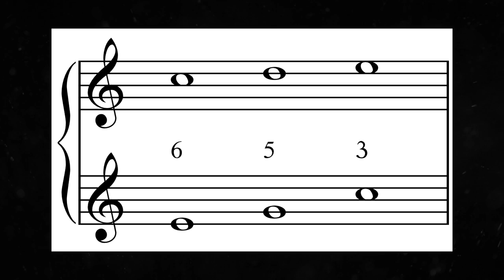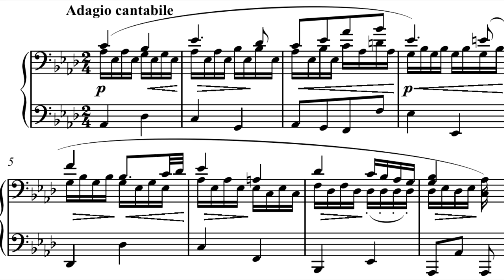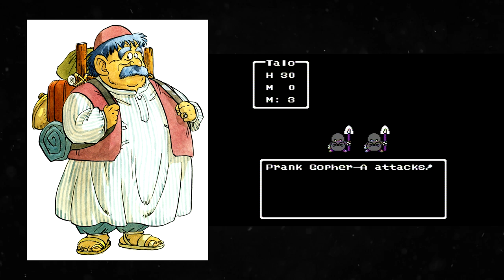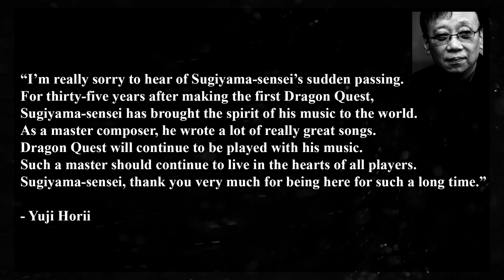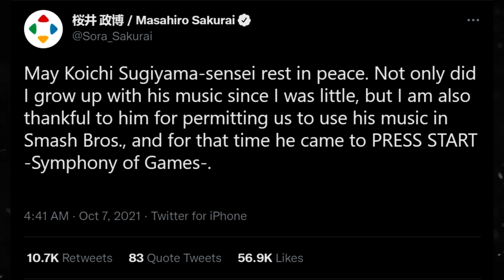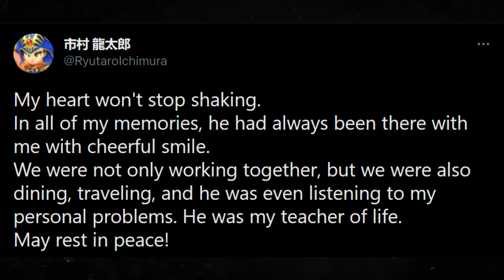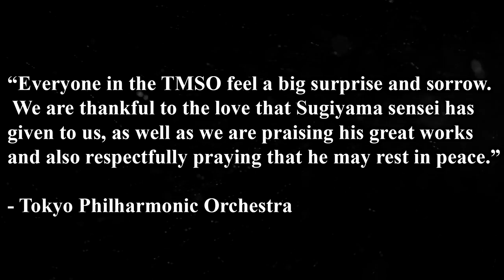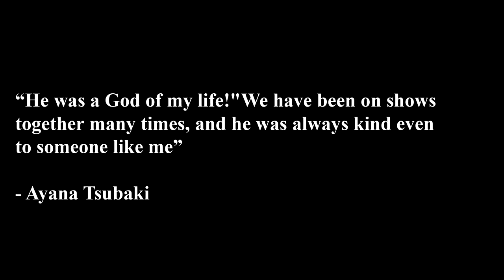THE MUSIC OF DRAGON QUEST - Koichi Sugiyama Retrospective - sackchief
Welcome back to another DRAGON QUEST video everyone!  Today we are talking about Koichi Sugiyama's impact on the world of music and how Dragon Quest's soundtrack was created.  I dive deep into the history of the franchise to hopefully shed new light on the compositions of the series. Hope you enjoy.